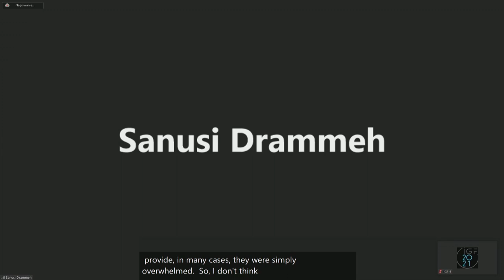IGF 2021 - Day 4 - Ballroom C - OF The role of Regulation in a Post Pandemic Context UNESCO...